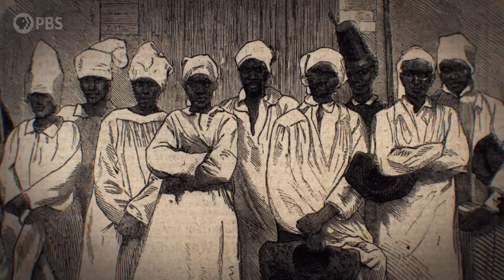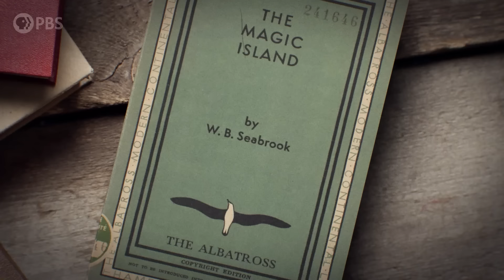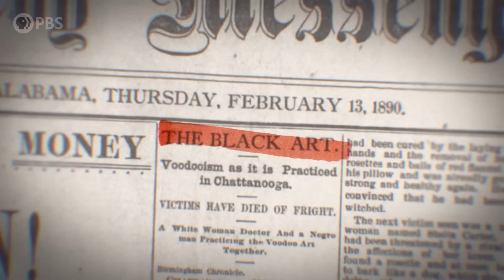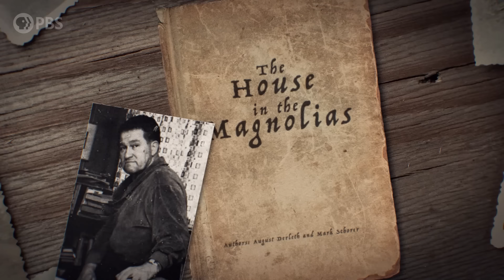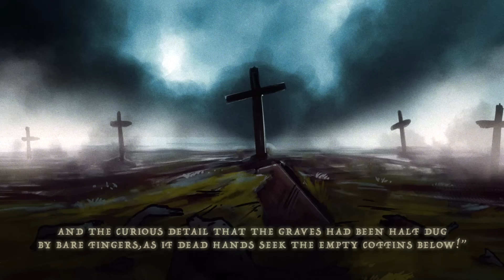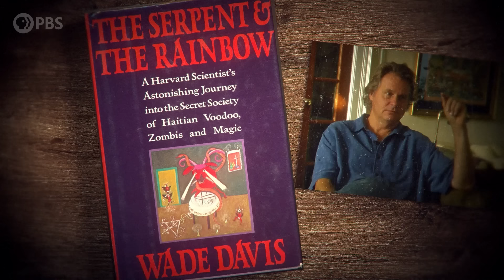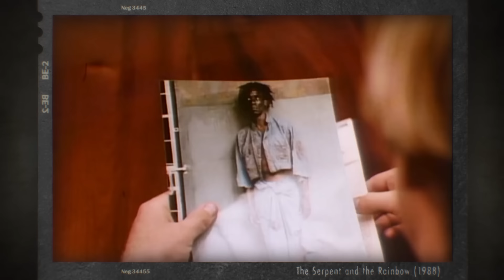The Origins of the Zombie, from Haiti to the U.S. | Monstrum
Thank you to Target for supporting PBS.

In the first episode of our three-part special series, we explore the complex history of the zombie—from its origins in the spiritual beliefs of the African diaspora to the development of Vodou in Haiti. Learn how one of the most enduring monsters in popular culture evolved in the midst of slavery, racism and prejudice.

Featuring expert interviews from Voodoo Chief Divine Prince Ty Emmecca, Associate Professor of History at LSU Dr. Kodi Roberts, and Professor and Author Horror Noire: A History of Black Horror Dr. Robin Means Coleman, you’ll get a new perspective on the long and complicated history of Voodoo in America and some insight into how the “zombi” became the “zombie.”

Written and Hosted by: Emily Zarka
Director: David Schulte
Executive Producer: Amanda Fox
Producer: Stephanie Noone
Illustrator: Samuel Allen
Editor: Derek Borsheim

We would like to sincerely thank Divine Prince Ty Emmecca for his openness and expertise, and for allowing us into his religious space. Special thanks are also due to Kodi Roberts, Ph.D. and Robin Means Coleman, Ph.D. whose generosity of  knowledge were integral to this episode, and we are in debt to them.

The world is full of monsters, myths, and legends and Monstrum isn’t afraid to take a closer look. The show, hosted by Dr. Emily Zarka takes us on a journey to discover a new monster in each new episode. Monstrum looks at humans' unique drive to create and shape monster mythology through oral storytelling, literature, and film and digs deep into the history of those mythologies.